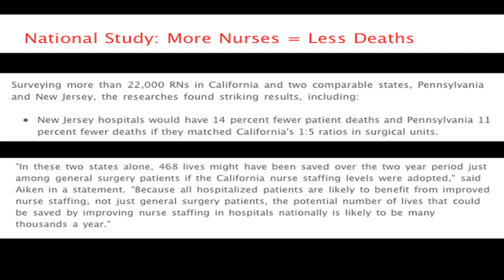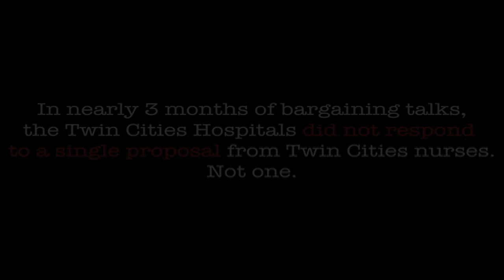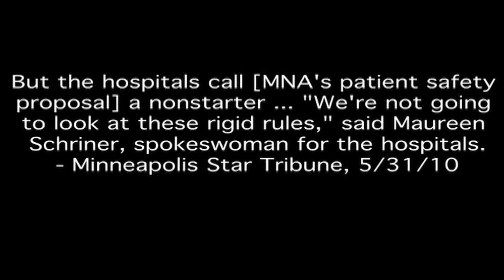Who's Telling the Truth?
Who's being honest - Twin Cities Nurses or Twin Cities Hospitals? See for yourself in this video.